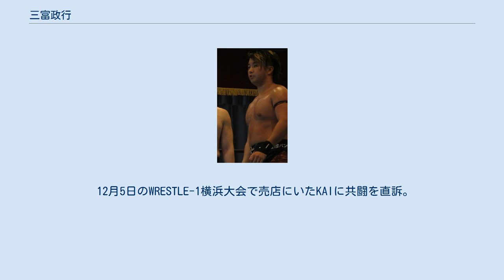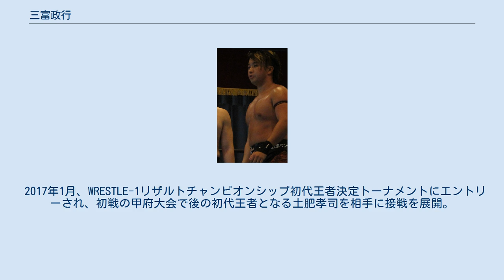三富政行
WRESTLE-1
三富　兜翔（みとみ かぶと、1989年8月2日 - ）は、日本のプロレスラー。
 慶應義塾大学文学部在学中にUWF関東学生プロレス連盟で潮吹豪として学生プロレスを始める。
3年次に「学生プロレスサミット2012」でメインイベントを務めた。
 2013年1月、ユニオンプロレスに入団。
4月、博報堂に就職する。
しかし、大学卒業前に交通事故に巻き込まれて学生プロレス最後の舞台となるはずだった「学生プロレスサミット2013」を欠場して3月10日に予定されていたデビュー戦も中止。
 7月28日、ユニオンの対石川修司戦でデビュー。
 2014年1月、博報堂を退社したことを発表してプロレスに専念する。
 3月、曙の欠場などでカードが変わり全日本プロレスに初参戦。
青木篤志とのシングルで敗北。
また本家である潮崎豪との対面を果たした。
さらには潮崎の熊本凱旋大会では、潮崎が試合後に両親や親戚と写真を撮る中で一緒に写真を撮っている。
 6月、麻布十番で「街コンプロレス」を開催。
男女合わせて138名もの参加者を集める。
 12月4日、Twitterで会社の不利益となる情報を発信したとして、12月6日より60日間の出場停止の処分を言い渡される。
また、原因となったTwitterアカウントも消去。
 12月5日、美少年プロレスの試合中に受けたバックドロップにより、頚椎捻挫、胸椎打撲、頚椎症性神経根症となる負傷。
3月に復帰。
 2015年10月、ユニオンプロレス解散後はフリーに転向。
様々な企業とタイアップしたイベントプロモーションの起業を考案。
12月には愛媛で街コンとタイアップしたプロレスを行っている。
 12月5日のWRESTLE-1横浜大会で売店にいたKAIに共闘を直訴。
KAIからは学生プロレス時代のリングネームの「潮吹」と呼ばれている。
 12月24日、WRESTLE-1に参戦してKAI、翔太と共にユニット「自由軍」を結成して活動する。
 2016年1月、愛媛プロレスを発起人として旗揚げ（のちに退団）。
 2017年1月、WRESTLE-1リザルトチャンピオンシップ初代王者決定トーナメントにエントリーされ、初戦の甲府大会で後の初代王者となる土肥孝司を相手に接戦を展開。
 5月20日、小田原アリーナ大会で王者土肥孝司と再戦し、シングルプレイヤーとしての引き出しの多さを見せるも敗北。
 8月、プロレスリングACEに対して批判を展開。
 2019年9月30日、「令和のバブルを作り出す」をモットーにプロレスの開口を広げるべくプロレス団体「P.P.P.TOKYO」の旗揚げ。
2021年5月よりリングネームを三富兜翔（みとみかぶと）に改名。
2021年にはソフト・オン・デマンドおよびSODクリエイトとのコラボレーション興行を発表。